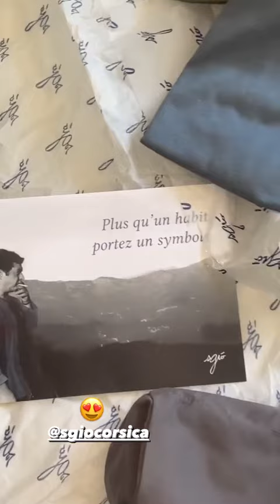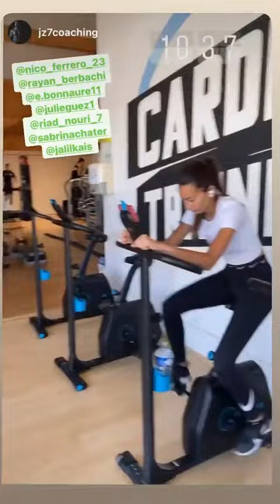NICOLAS FERRERO - 11 Juin 2021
Les amis on se retrouve pour mon vlog du 11 Juin 2021 sur notre chaine - Pour retrouver tous mes vlogs direction ma playlist